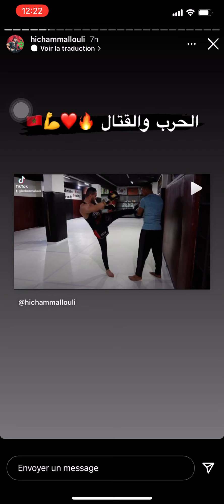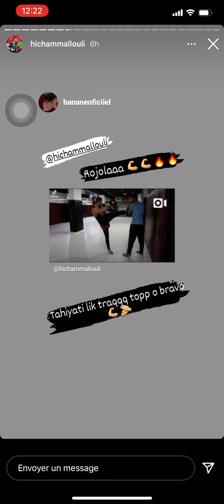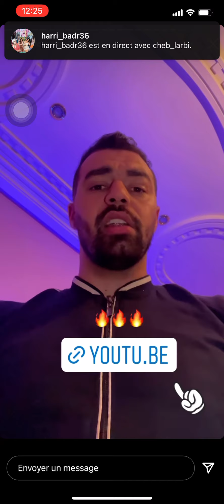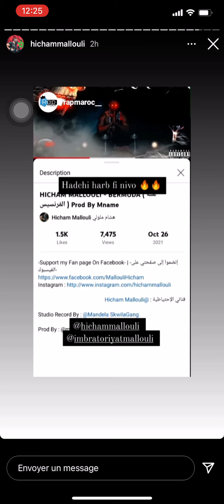Hicham mallouli || منوضها كلاشات مع الجزائريين 🤬🤯